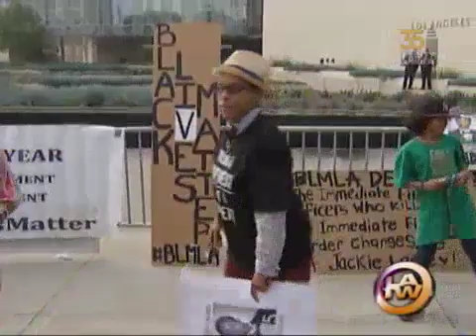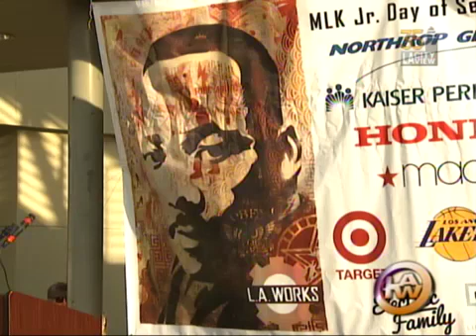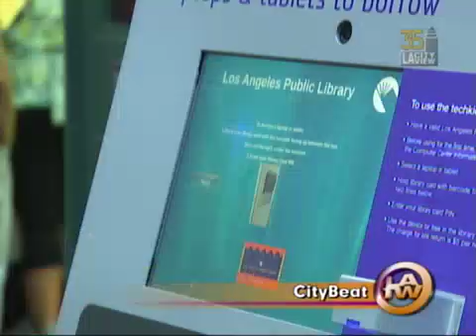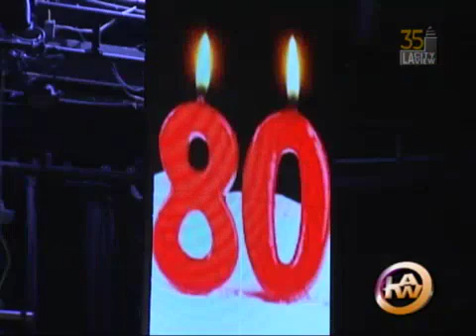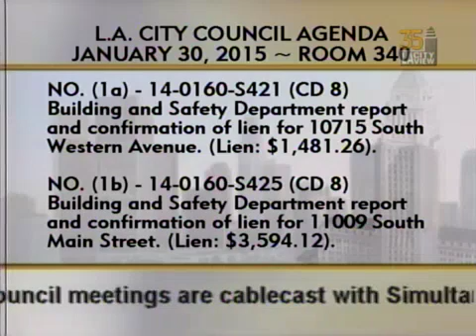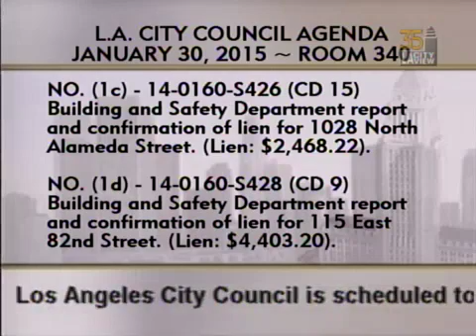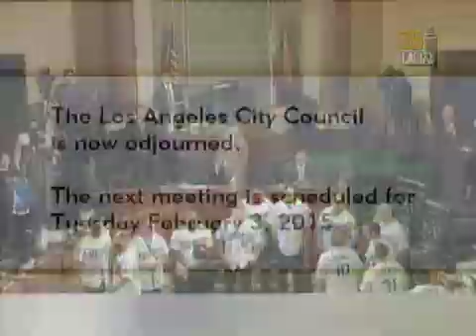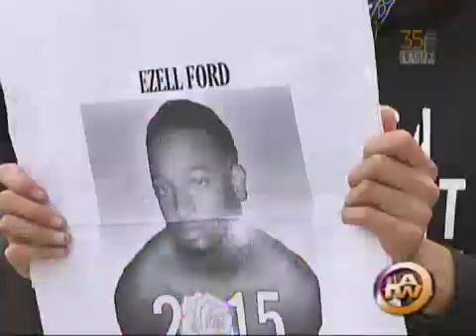City Council Meeting - Friday (SAP) - 01/30/2015